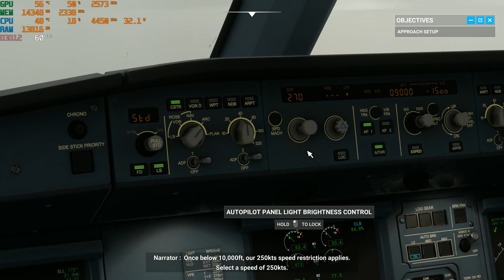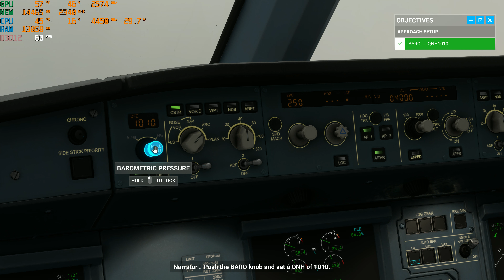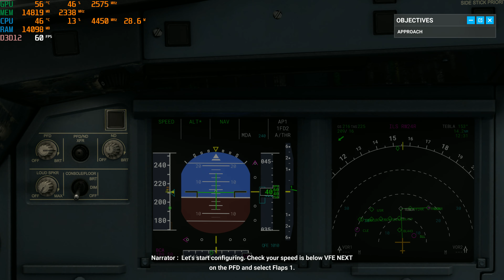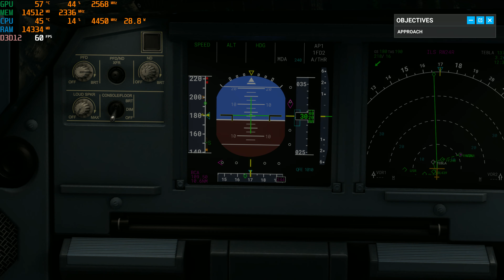Microsoft Flight Simulator 2020 FS Academy: Lesson 6 - Approach & Landing Airbus A320 NEO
FS Academy Lesson 6 - Approach & Landing on Airbus A320 NEO

"ULTRA" Settings
2160p, AMD FSR 2.1 "Balanced", SAM Enabled, DX12
Average FPS: 60FPS (Slight drops while on the ground, locked 60 in air)
VRam Usage: 15000+MB
GPU Usage: 75% -99%
GPU Temps: 65* - 70*
CPU Temps: 60*
PBO2 Tuner: -30 on ALL Cores

Ryzen 7 5800X3D @ 4450mhz(locked)
AsRock X370 Fatality Gaming K4 Motherboard
AsRock Formula OC RX 6950XT
GSkill Trident Z 32GB DDR4 3200mhz (4x8GB)
20TB of Storage (Mixture of HDD, SSD and NVMe)
Cooler Master 360mm AIO Cooler
Corair 850Watt 80 Plus Gold PSU
Rosewill Spectra X Mid tower Case
Windows 10